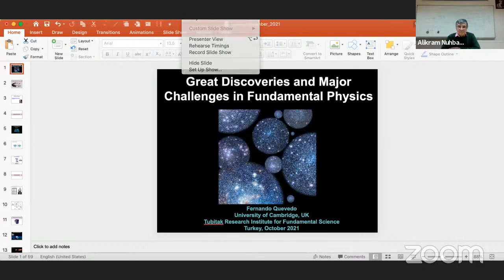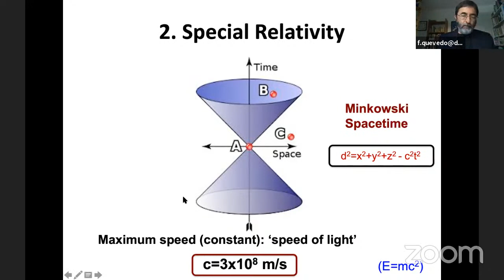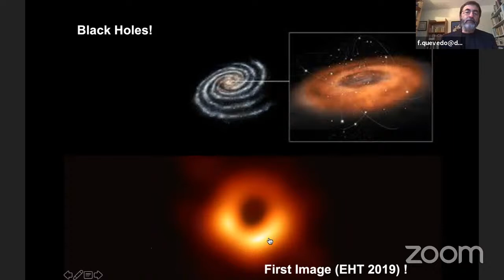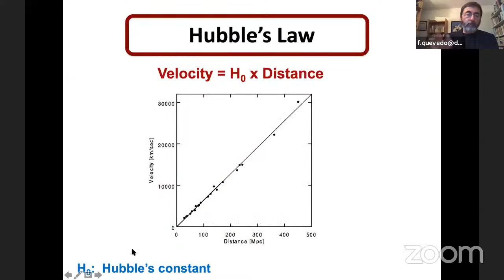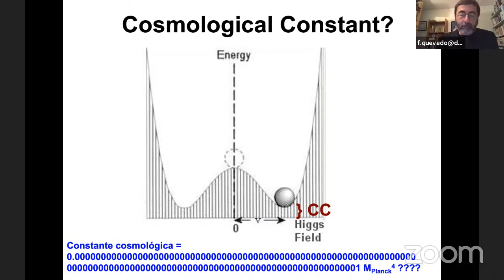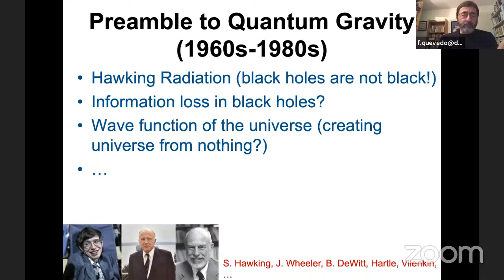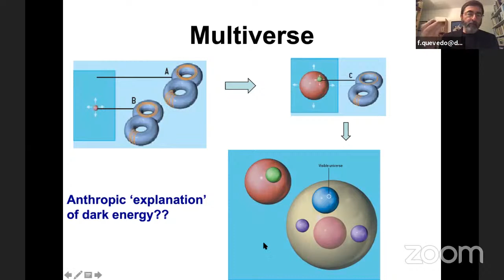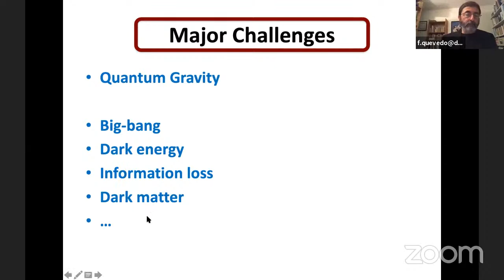Great Discoveries and Major Challenges in Fundamental Physics | Fernando Quevedo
TÜBİTAK TBAE Mathematical Physics and Applied Mathematics Seminar Series

Great Discoveries and Major Challenges in Fundamental Physics

Speaker: Fernando Quevedo (University of Cambridge, UK)

ABSTRACT: An overview will be presented on the greatest discoveries in fundamental physics during the past decades. A path through the main open questions both theoretical and experimental will be given with emphasis on the role that string theory may play in addressing some of these questions.